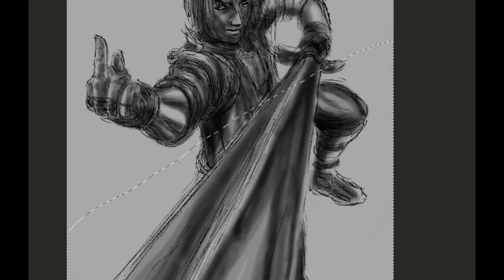Ascenthe Draws Dante Dmc 3 fanart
took a shot at drawing dante from dmc 3 .. i wasnt to happy with the outcome.. but it was fun